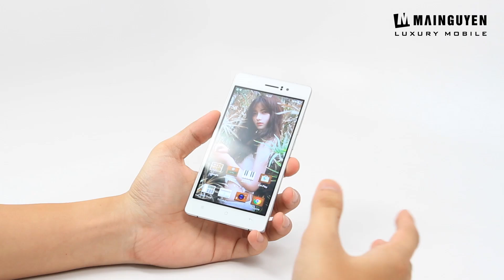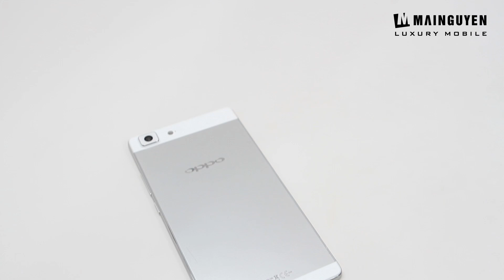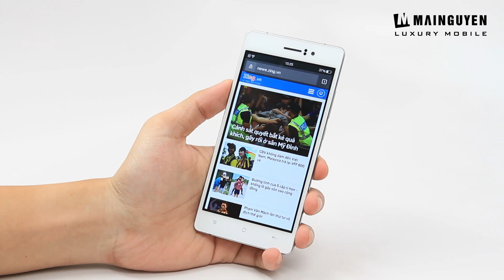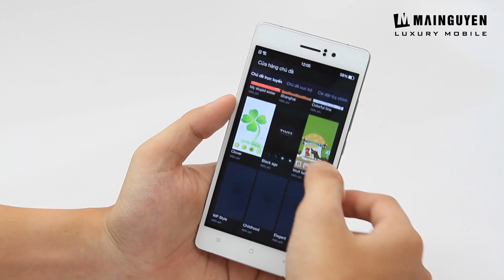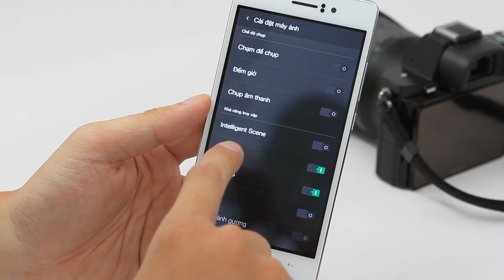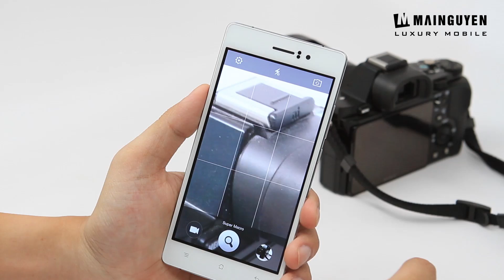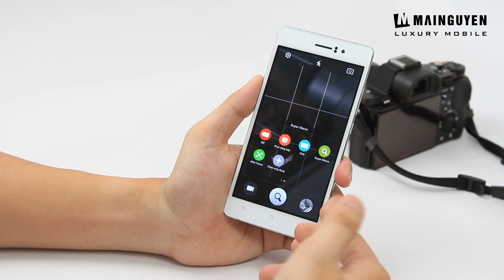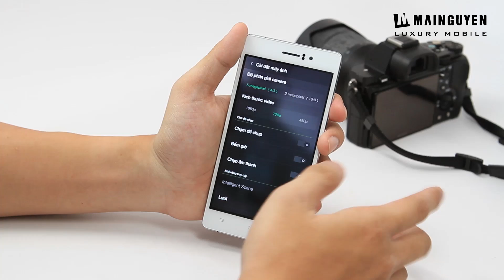Trên tay điện thoại Oppo R5